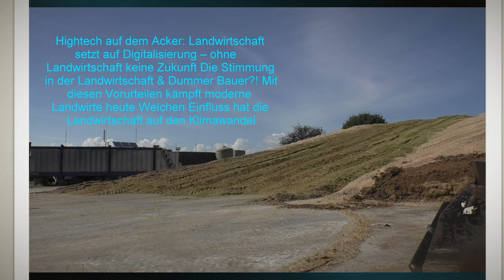Zuckerrüben werden hier mit der Maus 5 von ROPA auf LKW verladen2 Diese Maschine ist eine Meisterle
Diese Maschine ist eine "Technische Meisterleistung" und läuft perfekt ohne Probleme  Tag und Nacht von Mitte September bis ende Dezember Durch